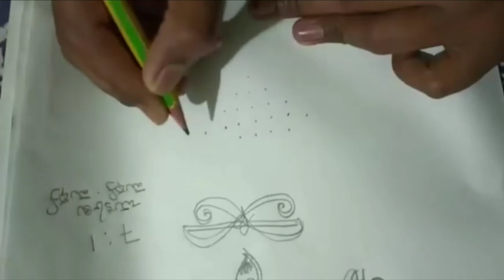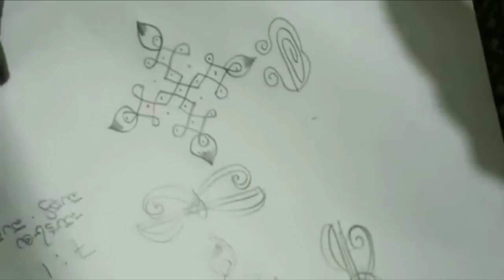7:1dots rangoli muggu 1time dorts two rangolis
7:1dots rangoli cujvel